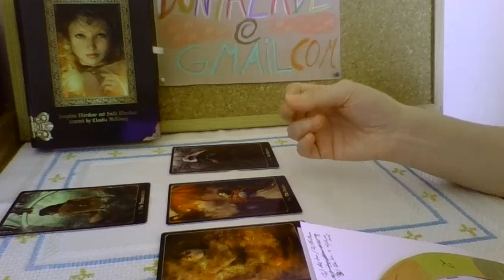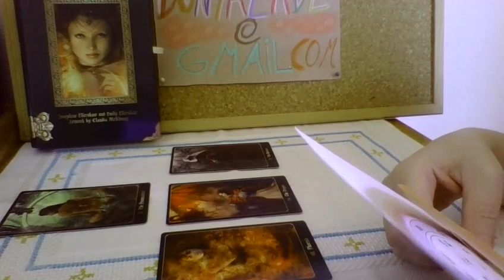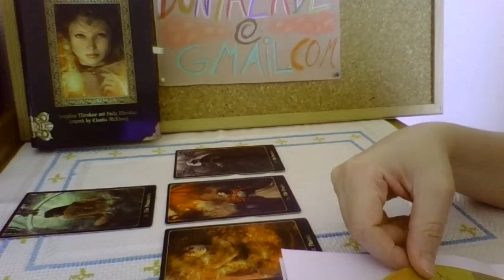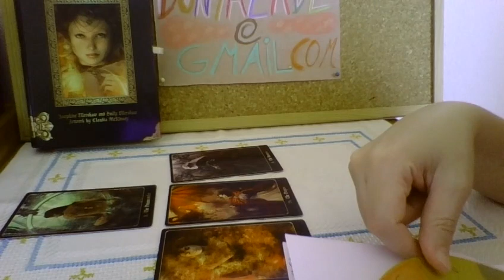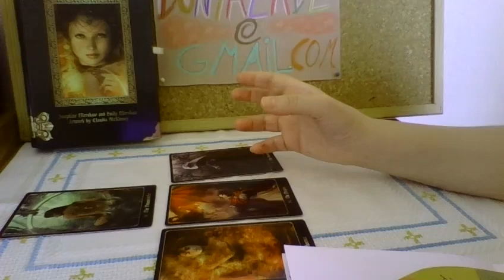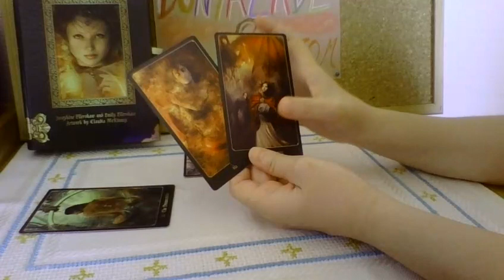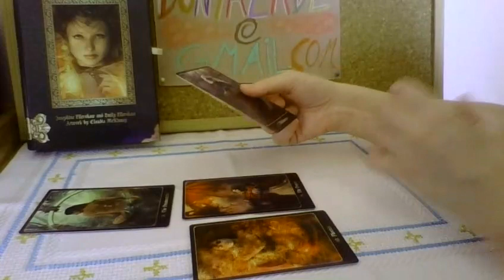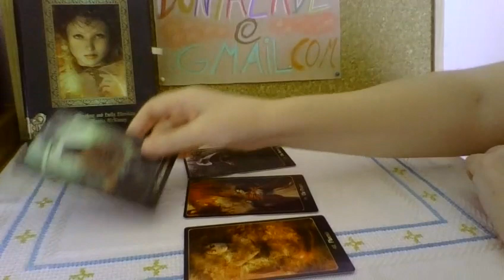VIRGO NOVEMBER 2018: ASTROLOGY/CARD PREDICTIONS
ASTROLOGY - 00:00
CARDS - 8:00